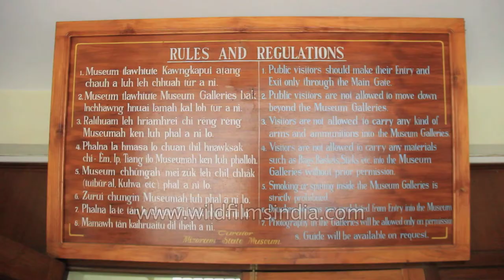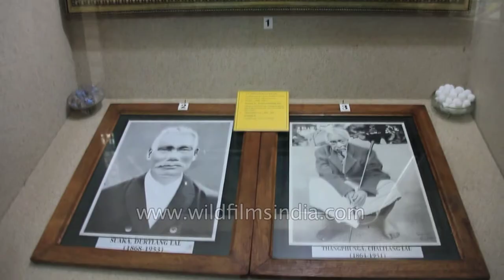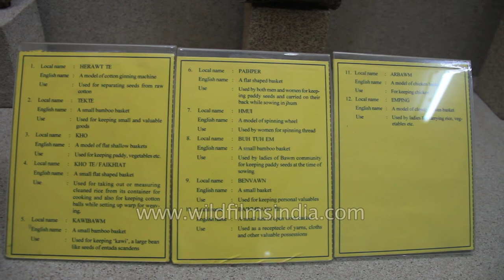Exhibits at Mizoram State Museum in Aizawl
The small Mizoram State Museum in Aizawl has an eclectic collection of wildlife specimens and tribal weapons. Visit here to grab a quick look of the captivating culture of this exquisite town.

Located in the heart of the town, Mizoram State Museum, accommodates several items that unravel the cultural heritage of the state. Established in 1977, this museum spells out record of 2500 items, each of which confirms the multifarious past and traditional background of Mizoram. The entire gallery at the ethnological museum is dedicated to tribes of Mizoram.
Items stored in the museum comprise of photographs, musical instruments, archaeological objects and natural history specimens. The most widely loved is the one that unleashes clothing of the tribes of Mizoram. This tiny museum is positioned close to the Chief Minister's Bungalow.